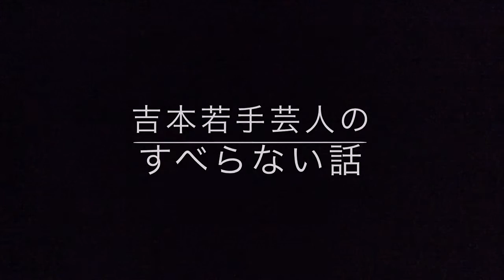吉本若手芸人のすべらない話（すべったら死にます）Part3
吉本芸人、大野貴洋が吉本非公式チャンネルですべらない話をしています。